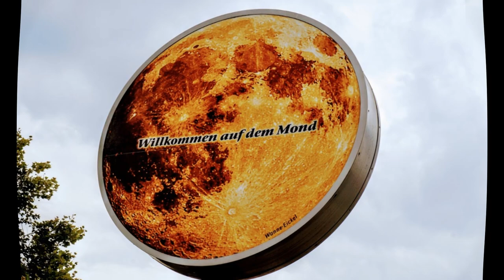SPÜRT IHR WAS ICH SEH ?! - COUNCIL GROUP GE - 2019